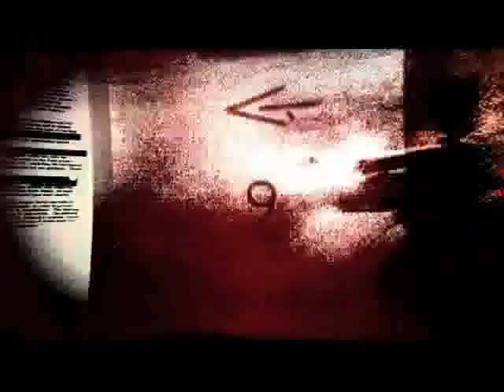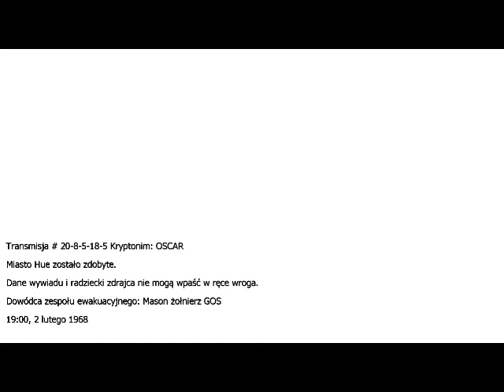Call Of Duty Black Ops GamePlay Cz.8